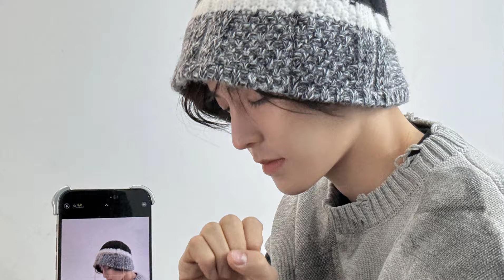DILRABA Vestido de Alta Costura, Dylan Wang Evento en Singapur, Allen Ren Nuevo Drama